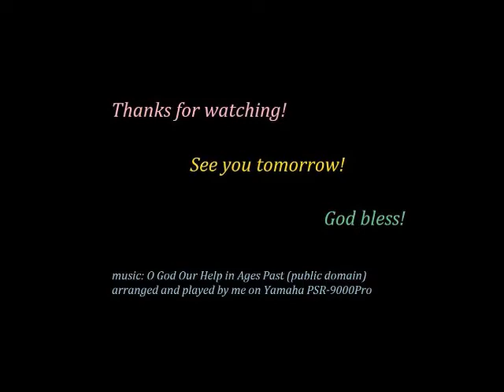Feb. 27, 2015 Daily Vlog #423